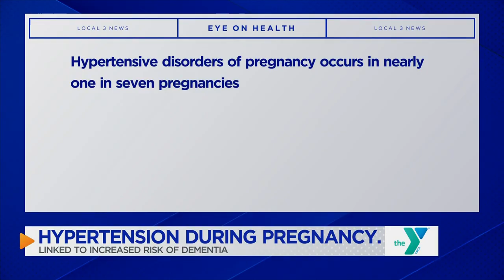EYE ON HEALTH: Alzheimer's Study Shows Link Between Hypertension and Pregnancy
The Alzheimer’s Association recently wrapped up their International Conference with an interesting finding that linked hypertension during pregnancy to an increased risk of dementia.